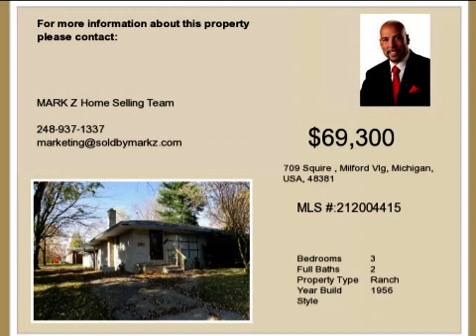Real estate for sale in Milford Vlg Michigan - MLS# 212004415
709 Squire
Milford Vlg Michigan 48381
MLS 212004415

SPACIOUS 3 BEDROOM RANCH IN EXCELLENT LOCATION. LARGE FAMILY ROOM PARTIALLY FINISHED BASEMENT LVING ROOM W/ SEPARATE DINING AREA FENCED IN LOT. CLOSE TO DOWNTOWN AND MORE!!!